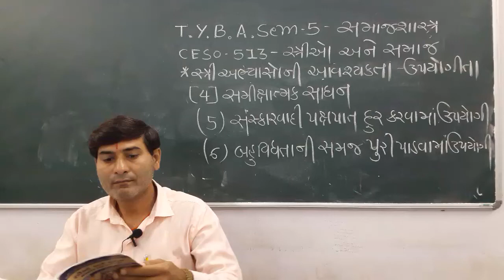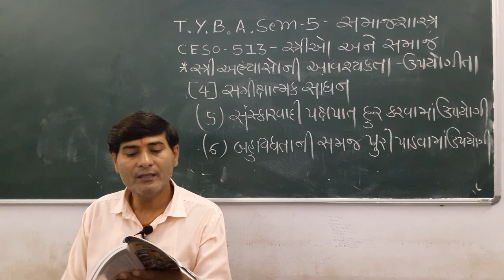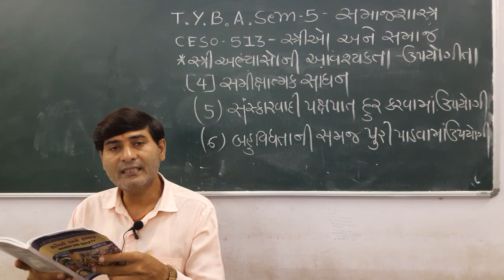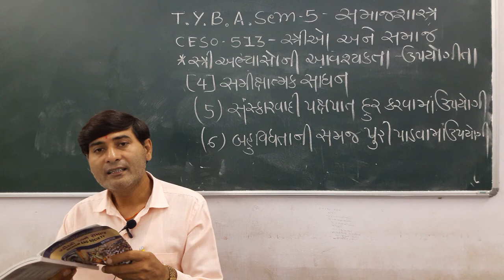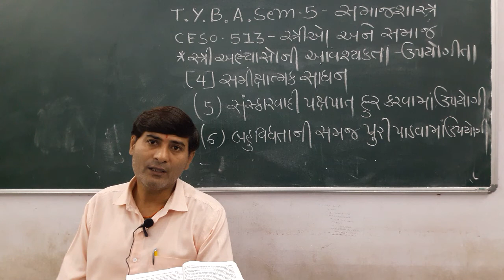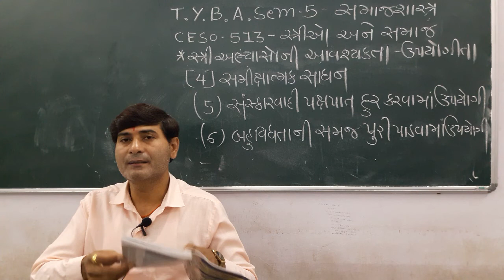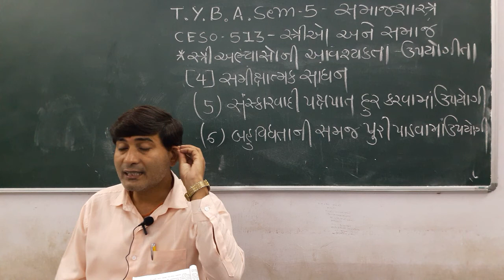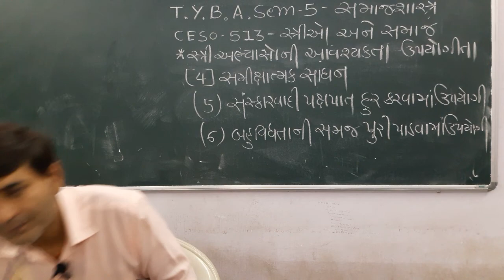T.Y.B.A.SEM-5 - SOCIOLOGY - CESO-513